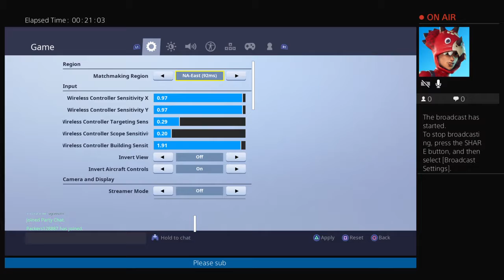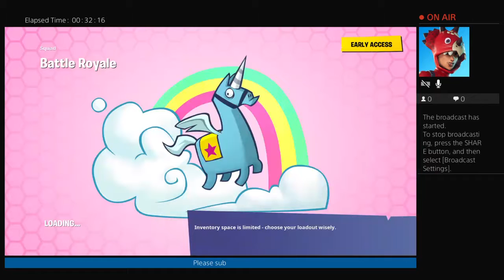New boom box